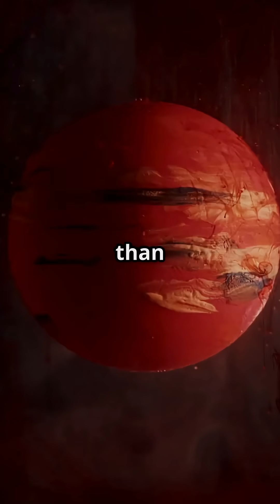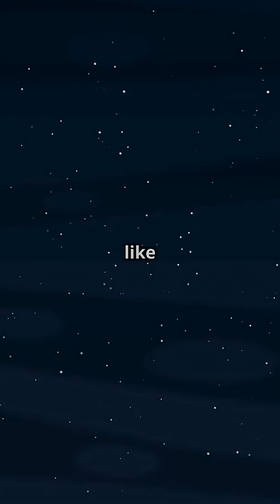Is Gliese 3618 the Real Star Trek Planet? Find Out!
Gliese 3618, a fascinating red dwarf star about 120 light-years away, might just be the cosmic neighbor Star Trek fans dream of! Known for its stable nature and intriguing environment, Gliese 3618 hosts at least one confirmed exoplanet, making it a prime candidate in our search for new worlds. While no proto-planetary disks have been detected here, its planetary system sparks curiosity about possible habitable zones, reminiscent of Star Trek’s iconic explorations. Imagine crew members discovering new life forms orbiting this distant star!